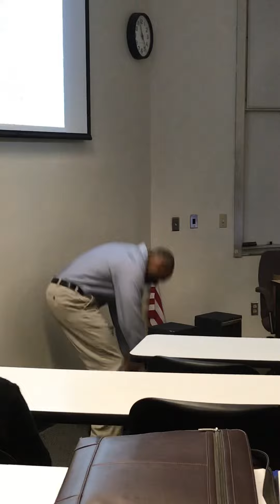Coach D breaks board with BARE HAND 🖐💪